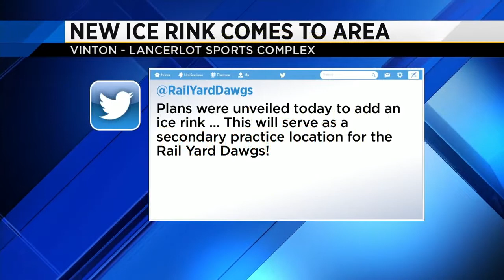New ice skating rink comes to area